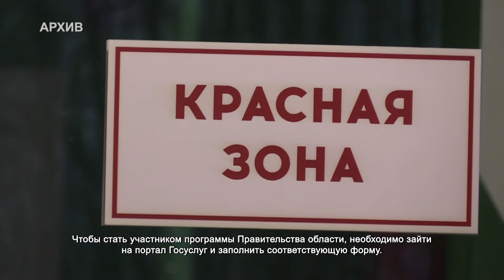С 1 января врачи смогут получить денежную компенсацию на аренду жилья. 14.01.2022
С первого января 2022 года все сотрудники государственных медучреждений Московской области могут получить материальную компенсацию на аренду жилья. Выплата в размере 20 тысяч рублей полагается медработникам, в собственности которых нет никакой жилой площади.